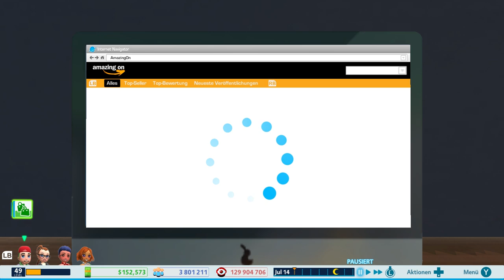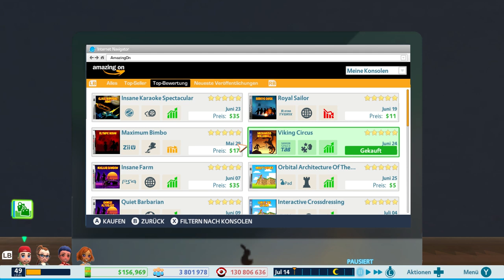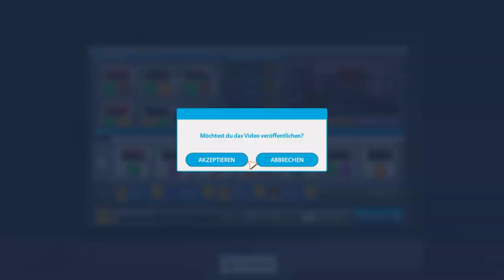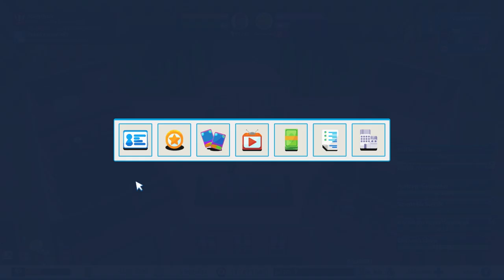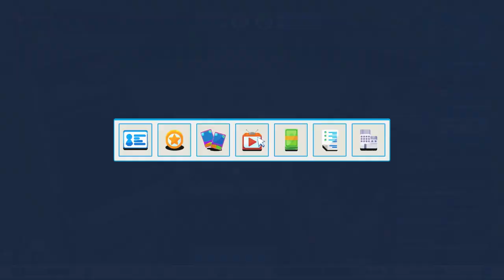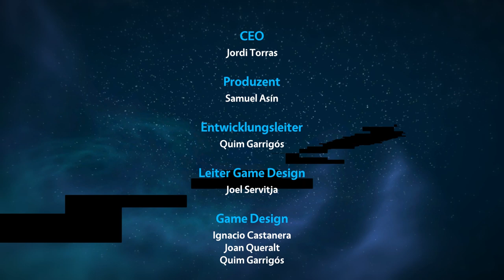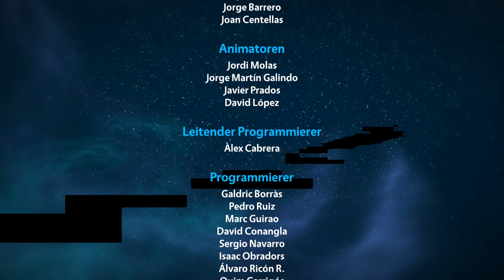YOUTUBERS LIFE OMG 🎮 #063 - Ich bin die Nr 1 ★ Let's Play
►Keys günstig bei GamesPlanet kaufen -

Wer mich unterstützen möchte kann bei Amazon oder GamesPlanet einkaufen und es kostet keinen Cent mehr. Dankeschön.